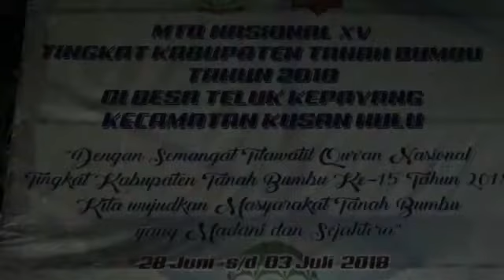Penutupan MTQ Nasional XV Tingkat Kabupaten Didesa Teluk Kepayang Kusan Hulu